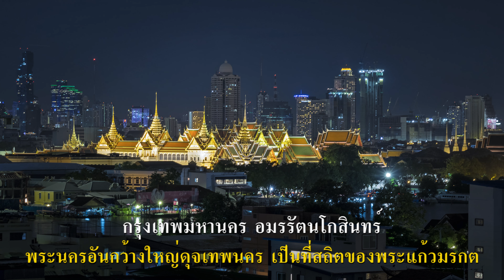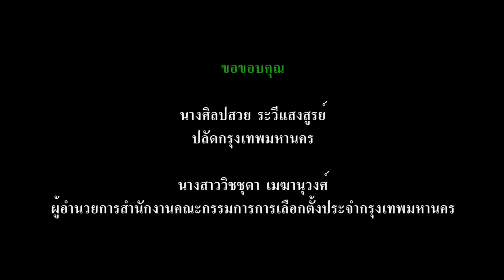กกต กทม 4K 19 09 63